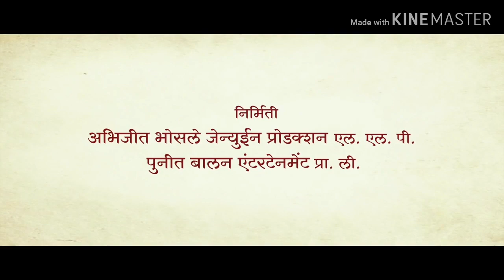mulshi pattern dialogue mulshi pattern scene mulshi pattern status ghode lavin